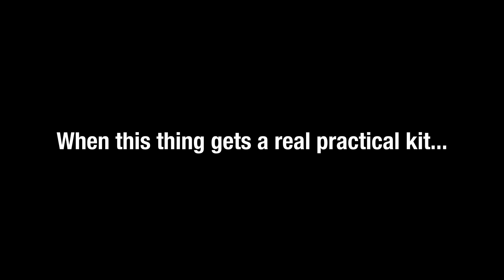The Based Swig Roller [Splatoon 3]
Big Swig, Big Splats, Big Sweep

☕ Tip me a coffee if you feel like it